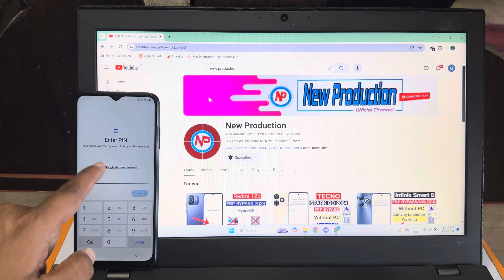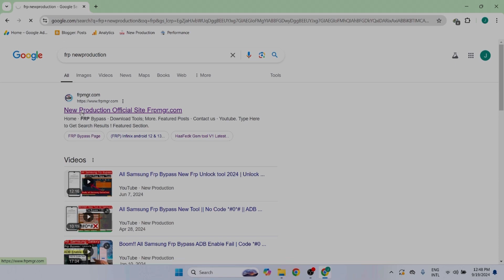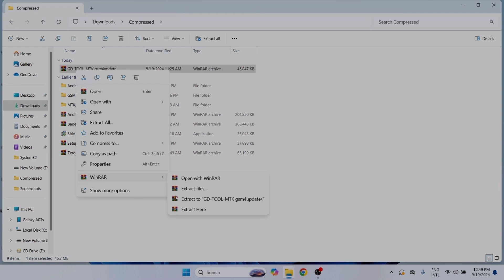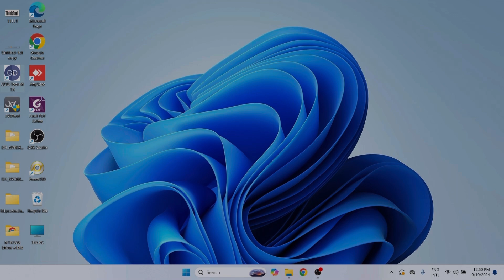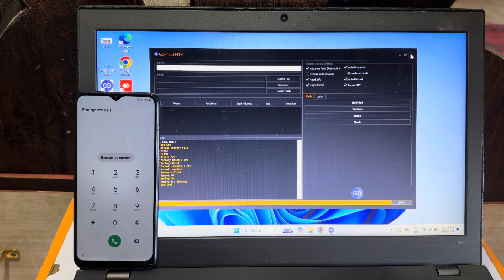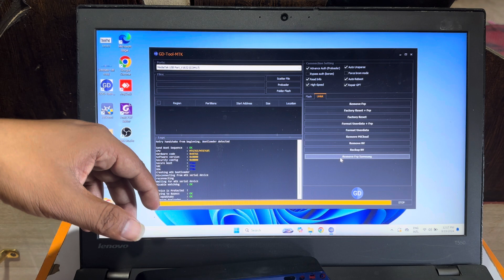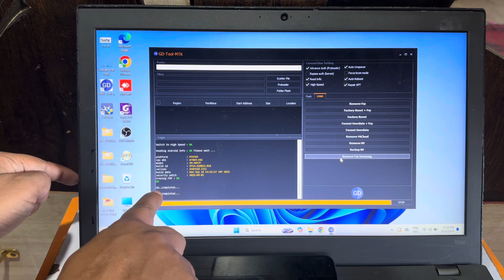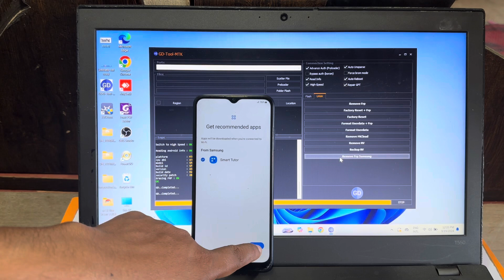Samsung A04 Frp Bypass Adb Enable Fail | Samsung a04 unlock google lock 2024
In this video, we'll show you how to unlock the FRP (Factory Reset Protection) on your Samsung quickly and easily. Follow our step-by-step guide to bypass the Google account verification on your Samsung
* Install UsbDK Driver.
* Download GD MTK Tool
* open The Tool.
* Now Clik On Frp bypass all Samsung
*Now power off The Phone.
* Wait FRP is Done Reboot Auto.